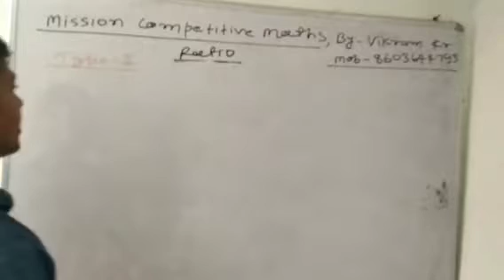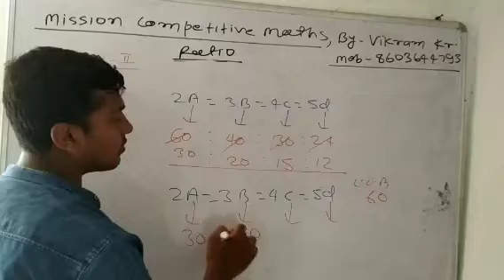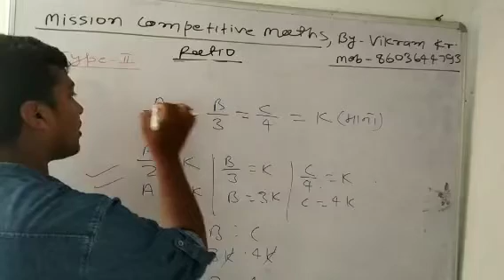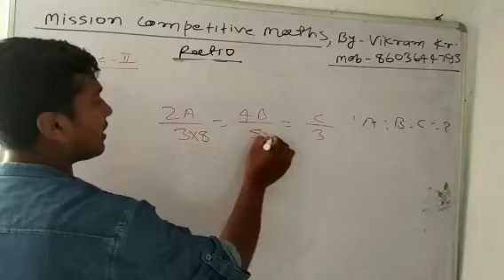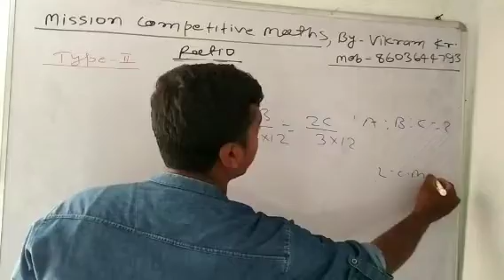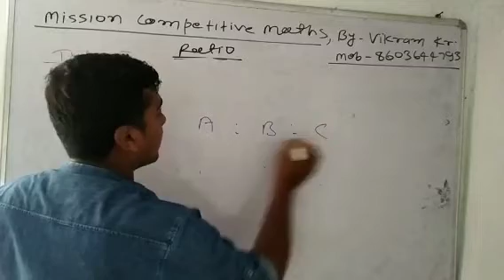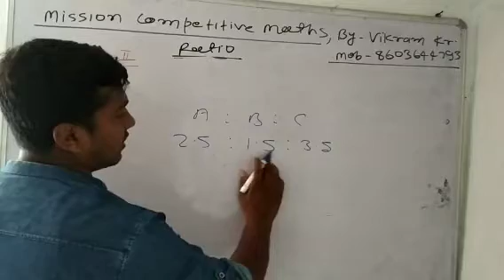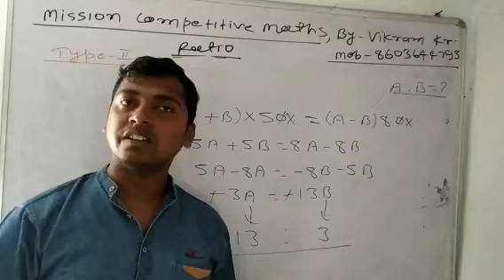Basic Ratio- 2